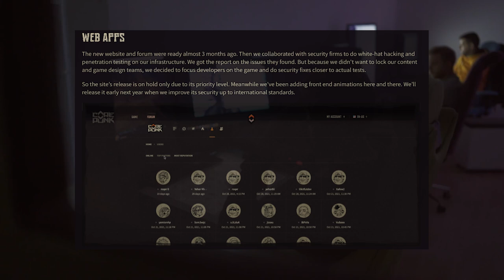Corepunk MMO Beta Delayed Until 2022 | Artificial Core Describes Progress & Future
12/10/2021 - Just a brief video talking about the new announcement related to Corepunk being
delayed until Spring 2022. Artificial Core has broken down how things have been going and what
to expect in the future, currently they are still working hard at developing the game to where
they want it to be. But it's not quite there yet. Let's discuss.

Ser Medieval

COREPUNK IS AN MMORPG WITH FOG-OF-WAR IN A SEAMLESS OPEN WORLD
Thanks to the top-down camera and fog-of-war, you'll want to discover every nook and cranny. Corepunk offers a variety of professions, battlegrounds, challenging monsters in unique camps, guilds, farms, quests, and a profound lore.

Special thanks to Patrons:  Loth, E M, Stephen, slaier, decadentia84, xSheep873, Matrolen,

Fazhmir
disynthetic
modsiw
Hallskar
joel plante
Jc Ultra
YoungReign
Diamond Hands
naughtonpaul23
Skitzo
Willem Iets
Marius Balčiūnas
Laron Bradley
Odseus
Phil Socoloff
Nypam
DiaTribal
emarks26
Silv Rosario
Daniel Dubé
Manuel Pimentel
CatherineRose
blackthantos
 Feldon T
 johnzohead
 Scarlett